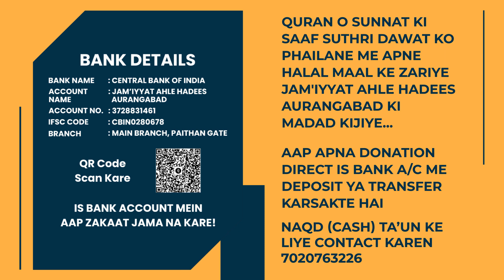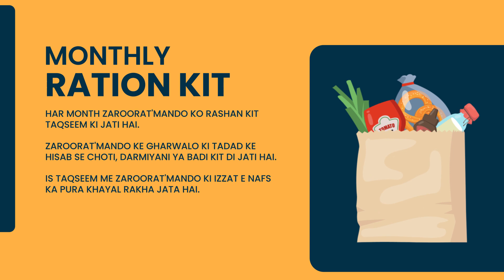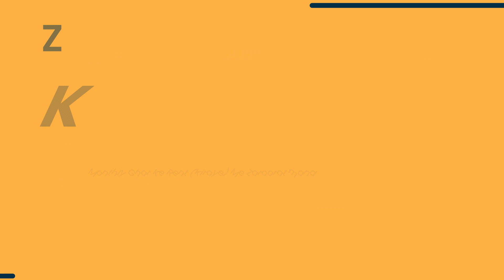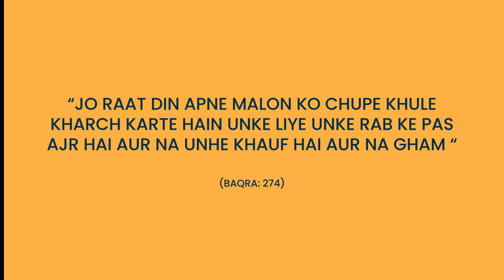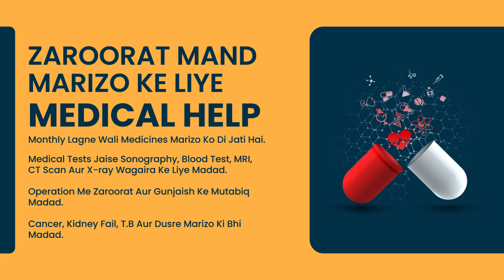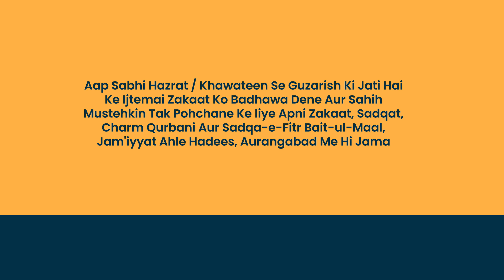Galat Soch Ke Nuqsanaat | By Shaikh Muhammed Waseem Raheen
Presents

Deeni Ijtima

On The Topic of :
Manhaj E Salaf Me Amn Wa Aafiat Hai

Honorable Speaker:
Shaikh Rahatullah Farooqi Hafizahullah

Venue : Mohammadi Masjid, Champa Chowk, Roshan Gate Road, Aurangabad, Mh.